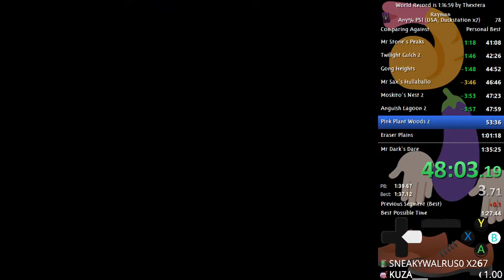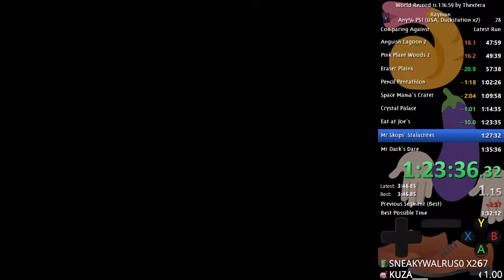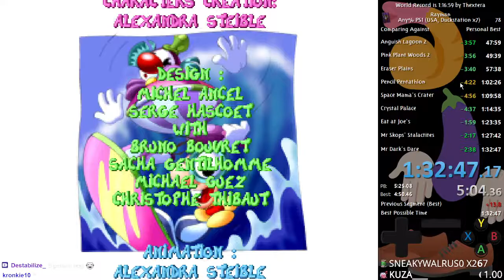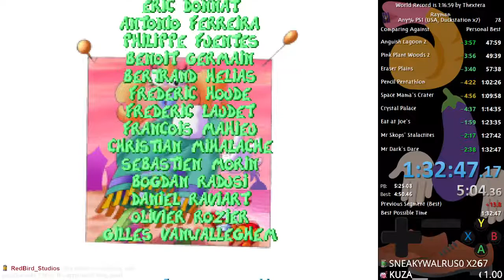Rayman Any% PS1 speedrun (1:32:46)